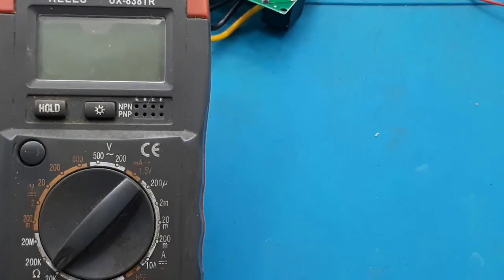3 Paralel NTC kontrol temperatur Presisis modul XH W3001 ide kreatif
link pembelian :
NTC 10K thermistor 10 Kilo Ohm MF2 103 MF52AT Temperature sensor Suhu

Video ini menjelaskan cara memparalel NTC,contoh disini diparalel 3 buah. Karena akan dipasang ke 3heatsink berbeda.

00:00 radal05
00:11 memparalel sensor suhu NTC
00:40 Assembly
01:00 cara mengukur NTC
04:02 test NTC paralel